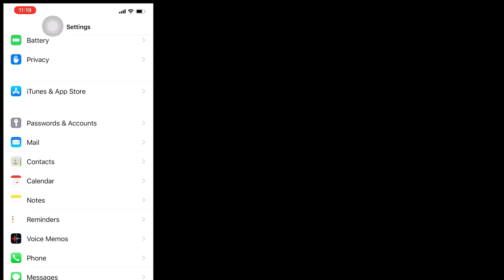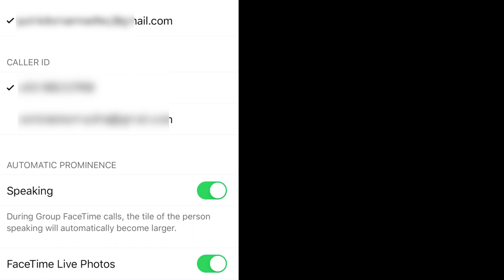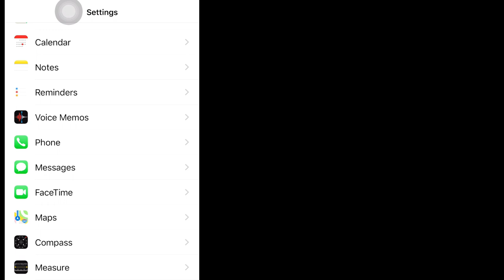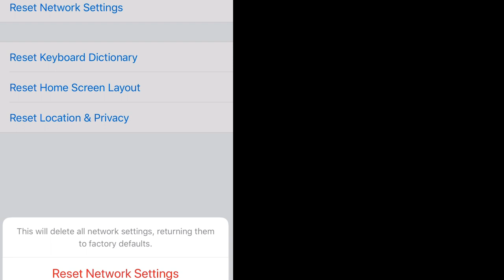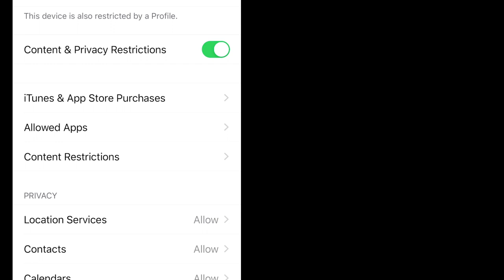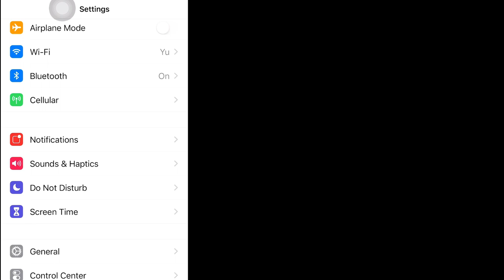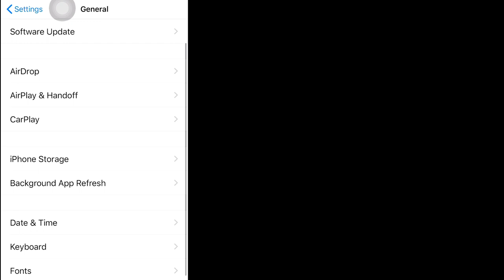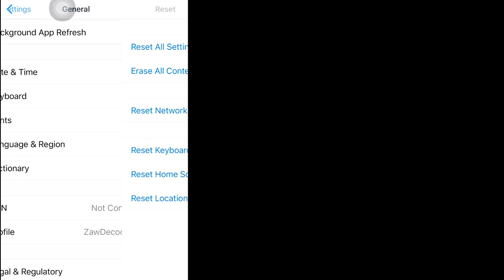FaceTime Audio & Video Calling Setting & Activation|FaceTime VideoCallမရဘူးဆိုရင်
မင်္ဂလာပါ။
အိုင်ဖုန်းမှာApple Co.က အခမဲ့Free သုံးလို့ရအောင်တီထွင်ပေးထားတဲ့ iMessage နဲ့ FaceTime ရှိပေမဲ့ တစ်ချို့အသုံးပြုရန်အဆင်မပြေဖြစ်တာလေးတွေရှိနေတာ ကြားသိနေရပါတယ်။တစ်ချို့ဆိုအသုံးပြုရမှန်းတောင် မသိကြပါဘူး။တစ်ချို့မှာတော့ setting ပြသာနာကြောင့်ပါ။ဘာဘဲဖြစ်ဖြစ်မသိသေးသူများအတွက် ရည်ရွယ်ပြီးဒီဗီဒီယိုကိုတင်ဆက်ပေးထားပါတယ်။
FaceTime Audio & Video Calling Setting|FaceTime VideoCallမရဘူးဆိုရင်|FaceTime Setting|FaceTimeဖုန်း